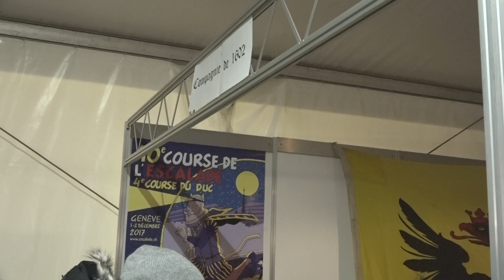Course de l'Escalade avec le Beau Lac de Bâle (BLB), 2017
Course de l'Escalade avec le Beau Lac de Bâle (BLB), le 1 décembre 2017